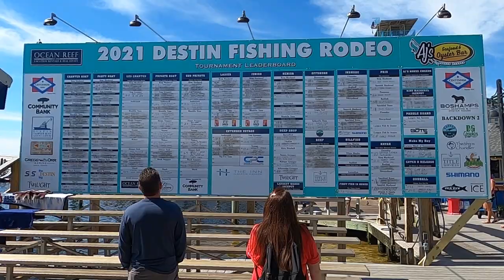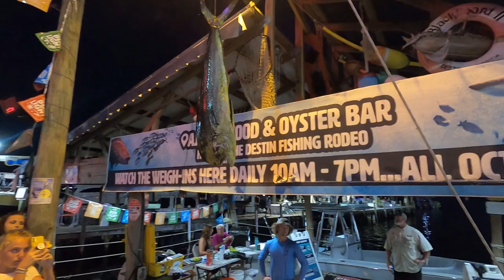Destin Fishing Rodeo 2021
Every October, more than 30 thousand anglers come to Destin to compete in the Destin Fishing Rodeo.  The Rodeo began in 1948 and Destin quickly became known as "The World's Luckiest Fishing Village."  The Rodeo is a tournament for all ages.  This video highlights footage taken during the first two weeks of the Rodeo in 2021 on the Harborwalk at AJ's Seafood and Oyster Bar.  Follow Wyatt Polk, his sisters, and family as they compete with anglers from all over the world.  Destin is a very special place and we look forward to sharing it with you and your family.

--We are going to be doing a drawing once Jigging for GIANTS hits 1000 subscribers for an offshore fishing trip for you and your family.